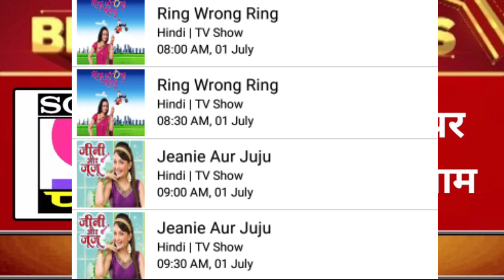Sony Pal Start 5 New Program l DD Free Dish